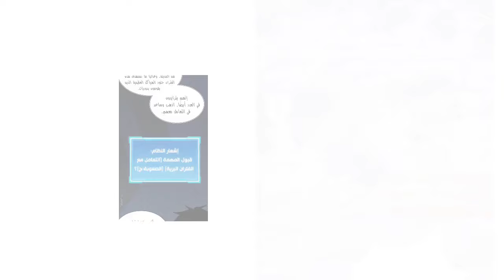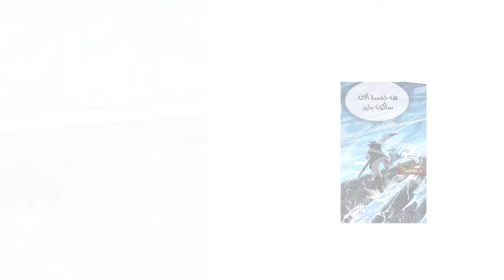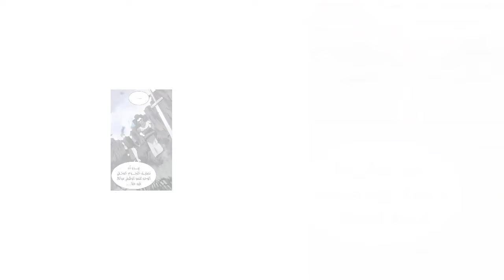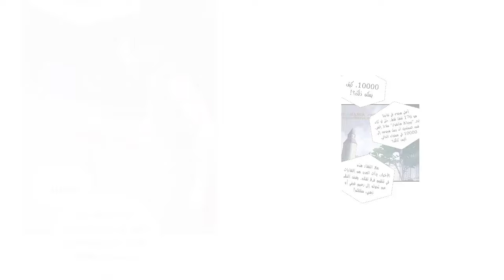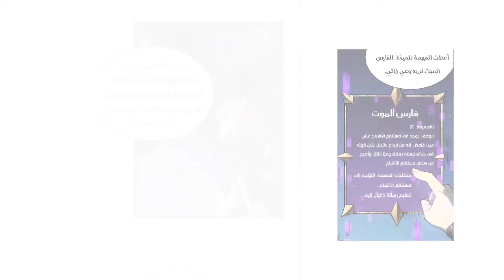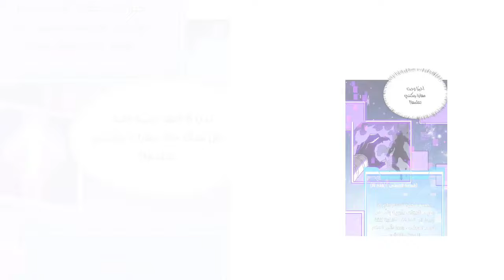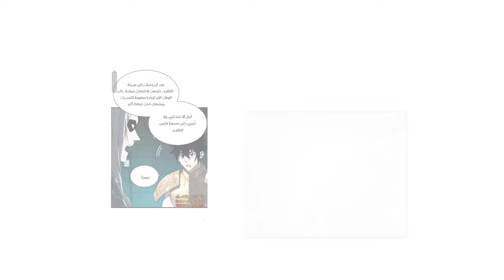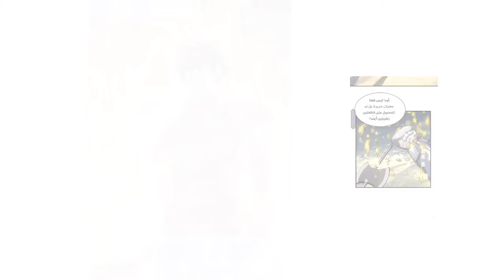حكاية شياو | بيدخل لعبه وبيكتسب قوة كبيره وبيتحول لى اقوى سيد شياطين فى عالم اللعبه🔥 /ملخص مانهوا3️⃣